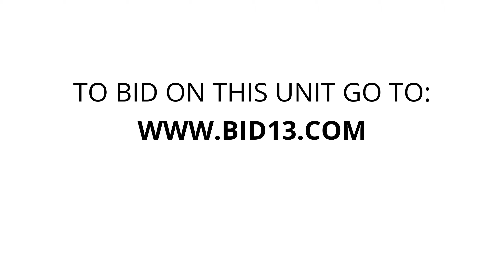Essential Storage - McDevitt - Unit B37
kitchen-supplies